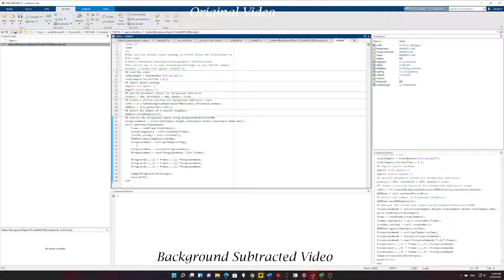Background Subtraction using OpenCV in MATLAB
Now you can use OpenCV in MATLAB as well. The video shows how KNN based background subtractor from OpenCV can be used in MATLAB to subtract the background from videos. You can watch the demo in the video and access the code Before running the code, make sure to install and import the OpenCV package in MATLAB.